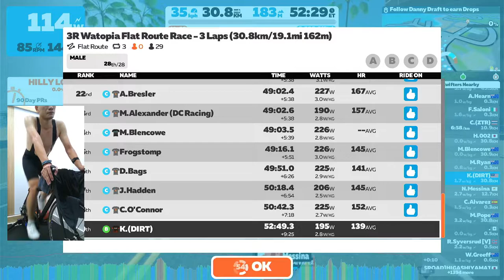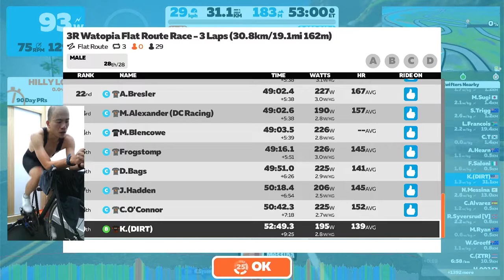Zwift - Race: 3R Watopia Flat Route Race - 3 Laps (30.8km/19.1mi 162m) (B) on Flat Route in Watopia